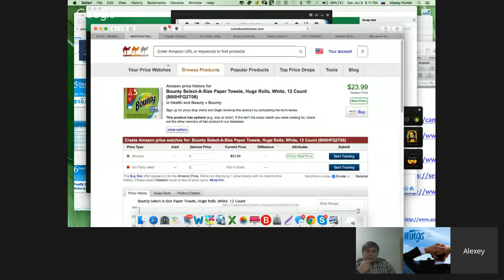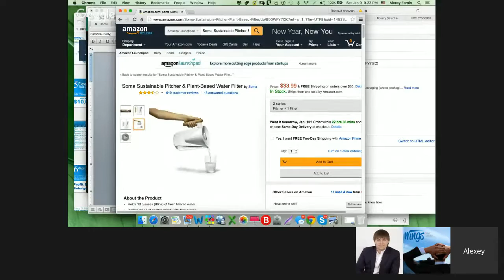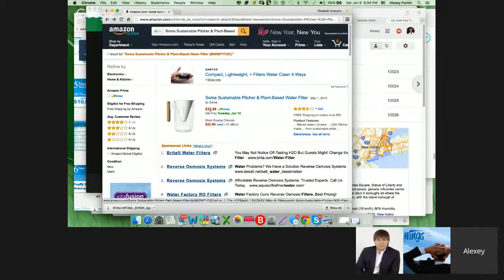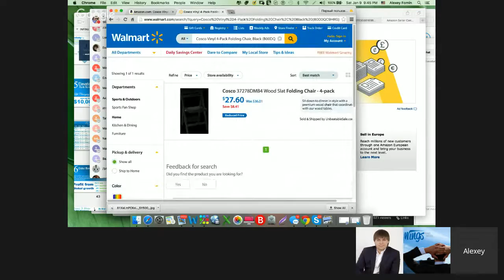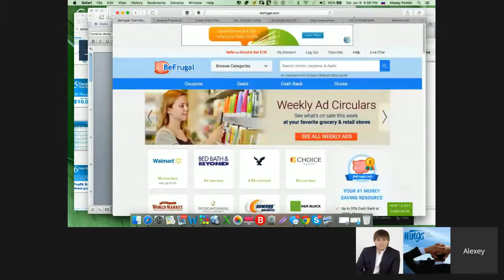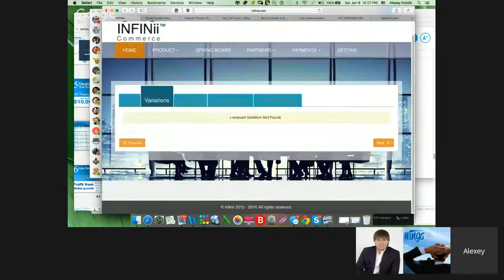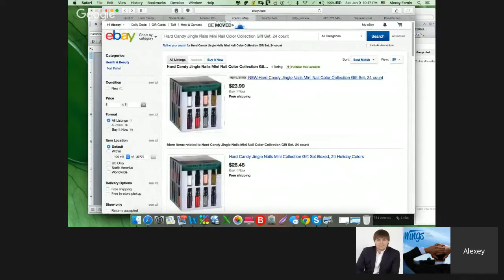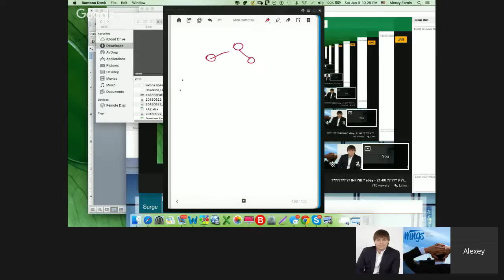Обучение по INFINII и ebay. Как продавать на ebay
КОНСПЕКТ:
Итоги вчерашней встречи с  представителем компании:
 (*) 1.  В связи с тем, что на сайте многие функции в первый месяц не работали - компания продлевает период действия предыдущей абонентской платы. Платить за второй пакет будем позже! Дата следующей оплаты будет объявлена позже.

 (*) 2.  Невыкупленные в первый месяц товары (из положенных по пакету) — переносятся на следующий месяц! Эта возможность только на предстарте.

 (*) 4. В ближайшее время у каждого партнёра будет свой новый кабинет, где мы будем видеть в реальном режиме времени всю статистику продаж на всех торговых площадках, на которых мы задействованы! Будет видна динамика нашей команды и динамика всех продаж и будут размещены отзывы партнёров, которые будут делиться своими результатами!

Далее читайте в скайп-чате. Постучитесь ко мне кайп и я добавлю

За более подробной информацией обращайтесь любым способом:

skype: churakov_sergey
Сергей Чураков